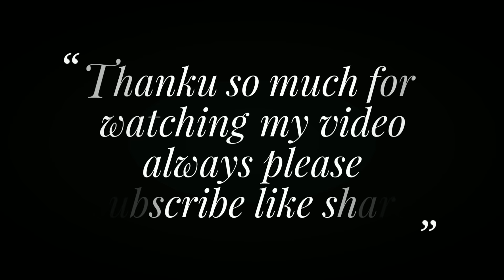सिगरेट पीना छोड़ें होम्योपैथी के साथ सिर्फ एक दवा एक बार । smoking habit single Homeopathic Medicine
Namaskar Dosto cigarette Peena sehat ke liye bahut  haanikaarak Hai
cigarette ki Talab cigarette ko chodne Nahi Deti
Dosto Is video Maine homeopathic medicine caladium ke baare me aapko Jankari De hai
yeah medicine cigarette ke Talab ko Khatam karti hai aur aapko cigarette chodne Mein madat karti hai

caladium Cm ch 5 drop in morning empty stomach single dose
wait and watch for 10 days and you find that your smoking habits decreases gradually

BOOKS
1 Solved Multiple Choice Questions UPSC & M.D. Entrance Examination: 1

2 Rapid Prescribing Using Peculiar Symptoms: 1

3Boericke's New Manual of Homeopathic Materia Medica with Repertory:Third Revised & Augmented Edition Based on Ninth Edition

4Boenninghausen's Therapeutics Pocket Book: 1

5Homeopathy for Today’s World: Discovering Your Animal, Mineral, or Plant Nature

6Textbook of Homoeopathic Therapeutics: With Clinical Approach

7Organon of Medicine: 1

8Allens' Keynotes - Rearranged and Classified with Leading Remedies of the Materia Medica and Bowel Nosodes

9COMBINATIONS OF HOMEO DILUTIONS (HINDI)

10 Life Saving Drugs in Homoeopathy

11 Allens' Keynotes - Rearranged and Classified with Leading Remedies of the Materia Medica and Bowel Nosodes

12 Repertory of the Homeopathic Materia Medica

13 Boericke's New Manual of Homeopathic Materia Medica with Repertory:Third Revised & Augmented Edition Based on Ninth Edition